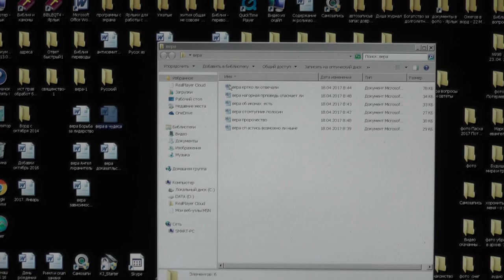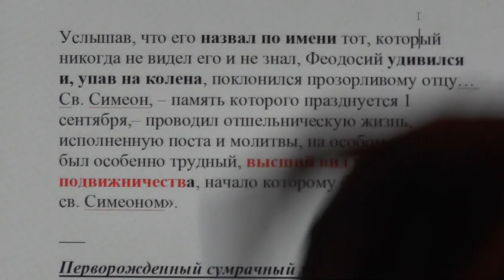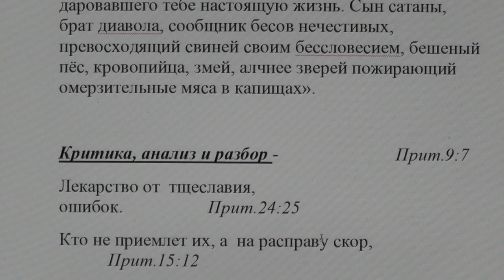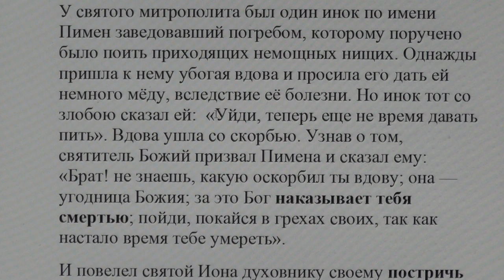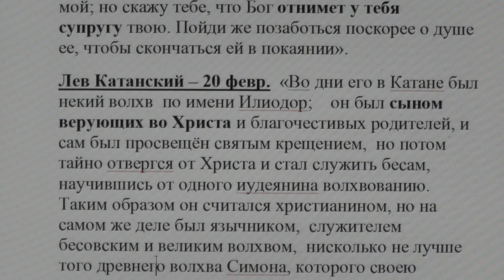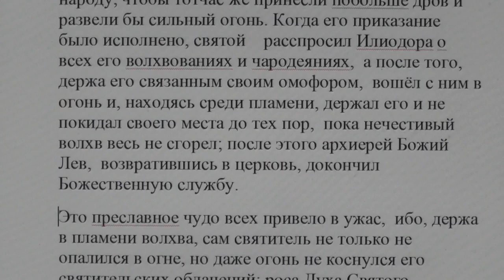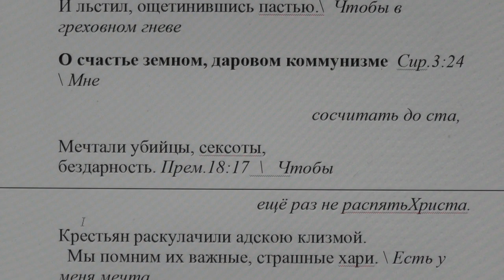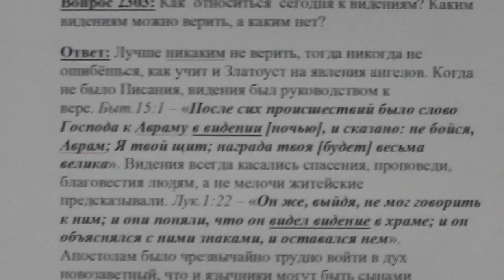№8. Вера. Вопросы и ответы.